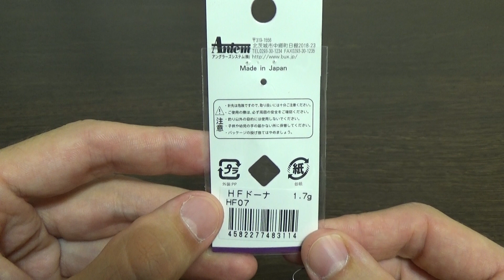Видеообзор блесны Antem Area Spoon Dohna по заказу Fmagazin